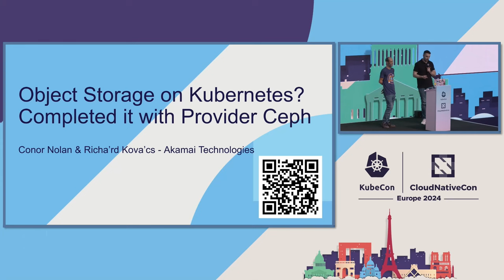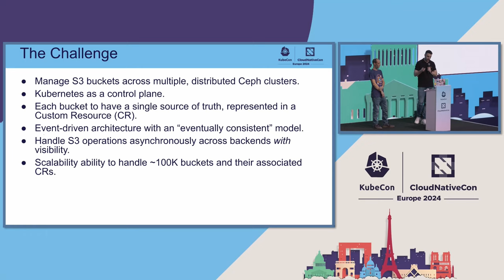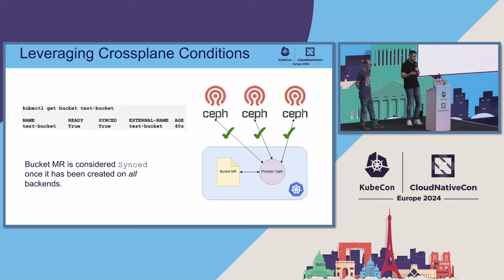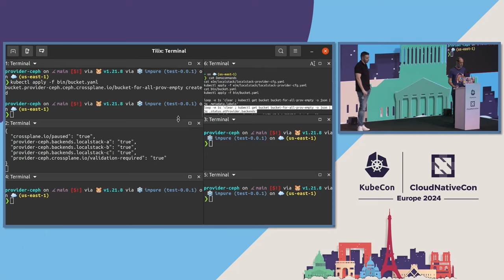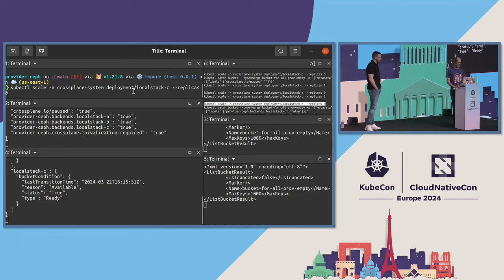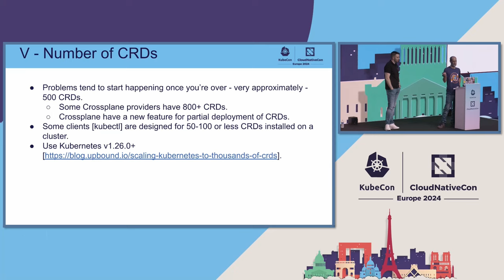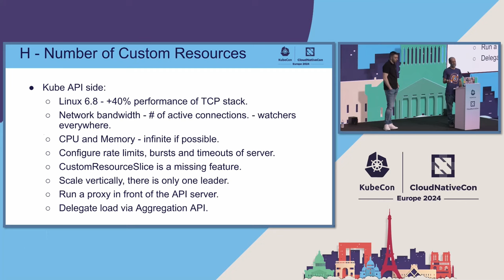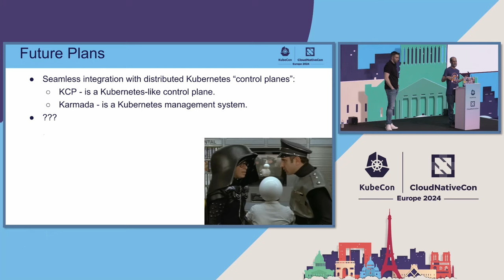Object Storage on Kubernetes? Completed It with Provider Ceph. - Conor Nolan & Richard Kovacs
Object Storage on Kubernetes? Completed It with Provider Ceph. - Conor Nolan & Richard Kovacs, Akamai

The challenge of managing multiple Ceph clusters dispersed across various regions from within a single Kubernetes cluster is not a trivial one. Unsurprisingly, it sparked a journey of discovery and innovation. Faced with a unique problem and no existing solution, we embarked on building our own, opting to keep it open source with the hope of benefiting others in similar situations. Enter Crossplane, the framework that proved to be the ideal canvas for our solution - Provider Ceph. In this session, we'll delve into the intricacies of crafting Provider Ceph, a dynamic open source component that sits at the heart of a distributed object storage system. Learn how we leveraged Crossplane's capabilities to give life to a robust S3 bucket manager, seamlessly scaling to asynchronously orchestrate hundreds of thousands of buckets across multiple Ceph clusters.